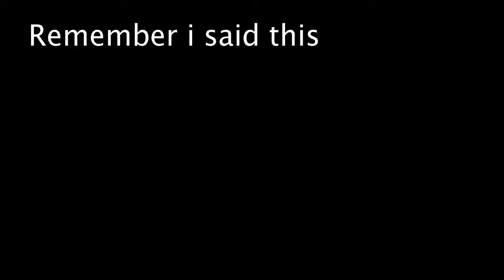Doing low 3stars HR plays (Nevereverland cut Ver. & Senbonzakura cut Ver.)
Part 2 of coming soon